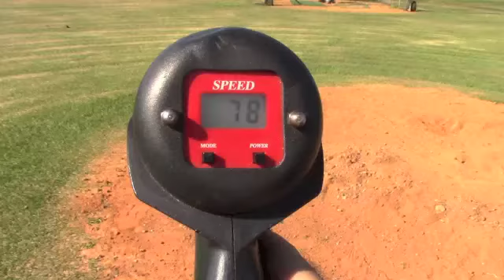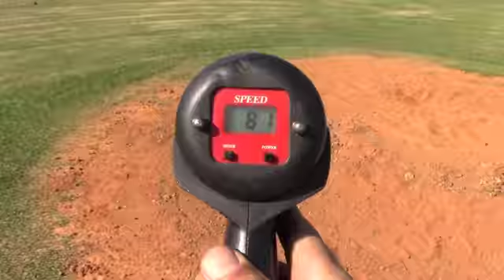medium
Davin Garcia- pearland HS 2018